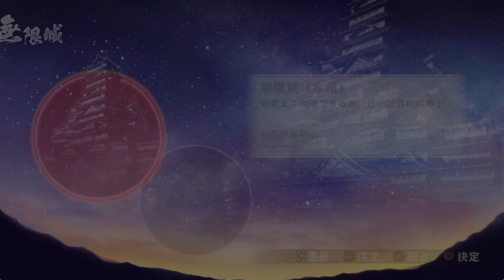[戦国無双4-II] 無限城（別館）を小少将でやってみました [PS4]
PS4  戦国無双4-2
無限城（別館）　黄金の間　小少将